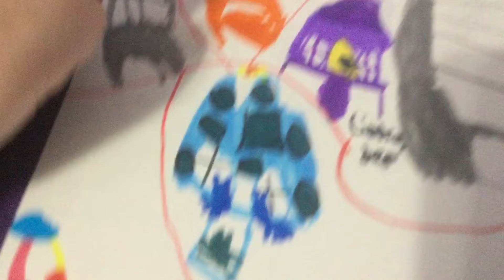Tour of Taco Town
Also there is The Cat Hangout by Queen Meowrissa.